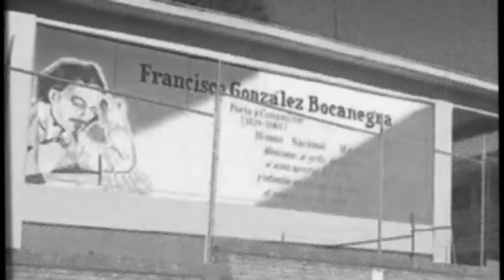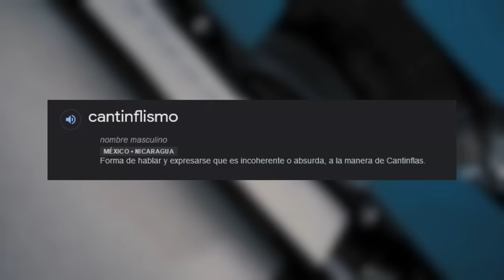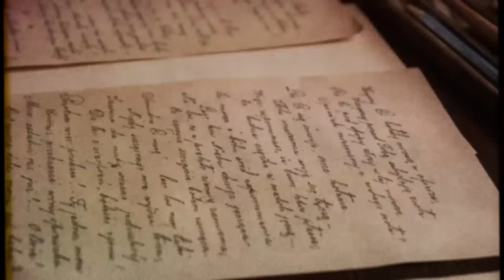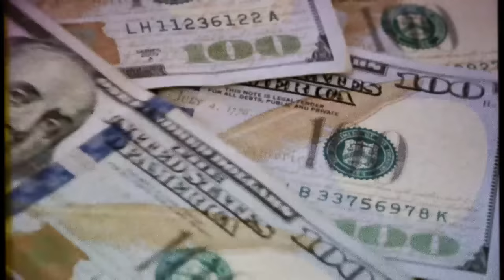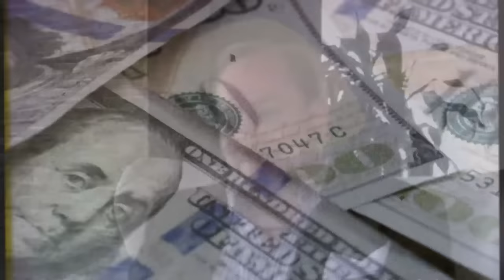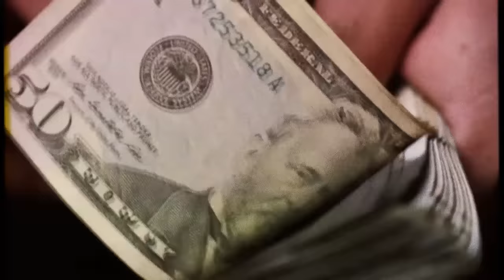El día que MURIÓ Cantinflas - Vida de Mario Moreno Cantinflas - Documental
Magnus Mefisto te cuenta la vida y muerte de Mario Moreno Cantinflas, cómico mexicano en esta biografía documental.